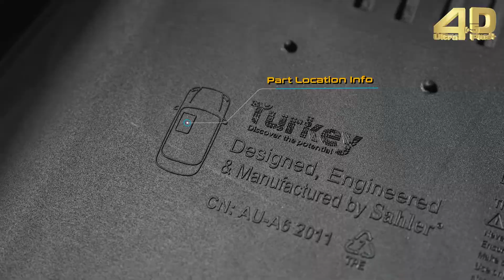SAHLER Citroen Berlingo 2019+ 4.5D Araca Özel Havuzlu 4.5D Oto Paspas / Sahler Car Mat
Citroen Berlingo 2019+ 4.5D Sahler Paspas'a aşağıdaki linkten ulaşabilirsiniz,

Sahler 4.5D Paspas;

- OEM ürünler de olduğu gibi plastik enjeksiyon üretim hattında %100 geri dönüştürülebilir , koku yapmaz, orijinal TPE malzemeden üretilir.

- 3D lazer ölçü alma teknolojisi ile aracınıza birebir uyum sağlamaktadır,

- Yüksek kenar bariyerleri ile kir, toz, sıvı vb. unsurların döşemenizi kirletmesini engeller,

- Çivili tabanı ve klips sistemi ile kaymaların önüne geçerek, sürüş güvenliği sağlar.

- Patentli şaft bağlantı sistemine sahiptir.

-%30 kalınlaştırılmış topuk destek alanı ile aşınma ve delinmeye karşı daha uzun ömürlüdür,

Siz de Sahler kalitesini deneyimlemek için adresimizi ziyaret edip aracınıza uygun paspas modelini inceleyebilirsiniz.